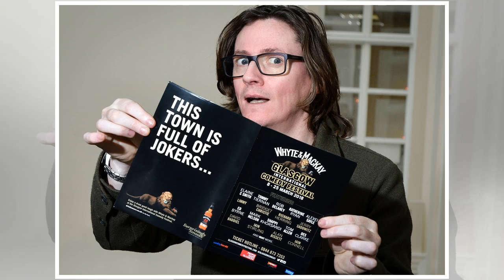Whyte & Mackay Glasgow International Comedy Festival announces 2018 programme